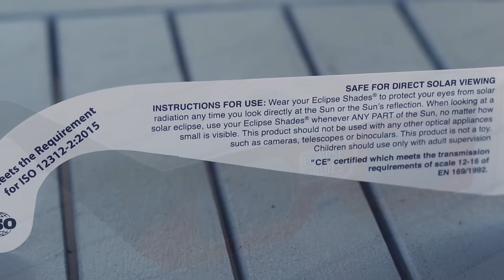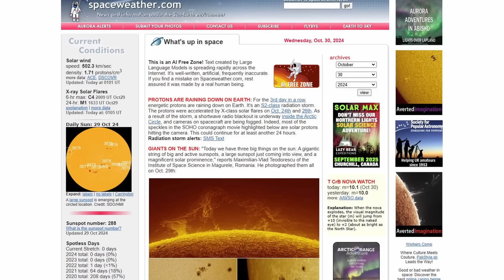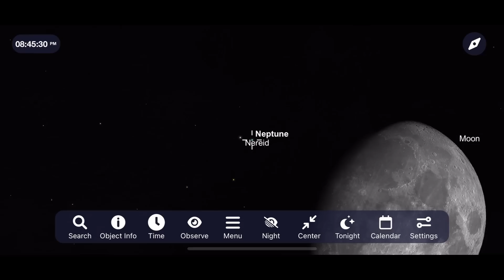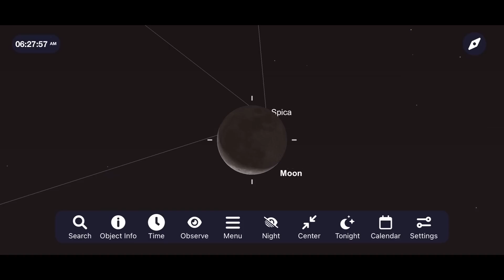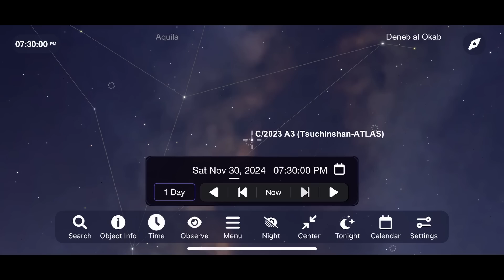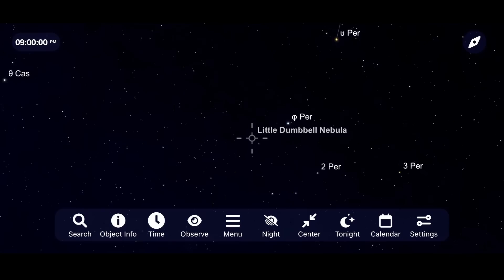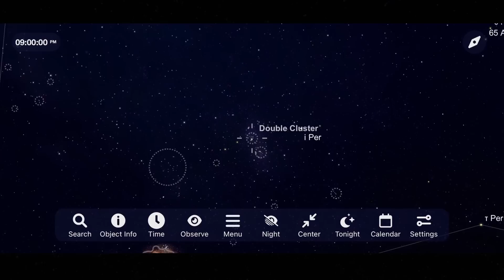The Night Sky | November 2024 | Comet Tsuchinshan-ATLAS | Solar Flares | Saturn Occultation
Comet Tsuchinshan-ATLAS continues to put on a show and solar activity reaches its peak! Let’s take a look at what you can see in the night sky for November 2024.

Timestamps:
0:00  Solar Flares
1:11 Leonids Meteor Shower
1:42 Saturn & Neptune Occultation
3:04 The Planets
4:02 Comet Tsuchinshan-ATLAS
5:12 Deep Sky Objects